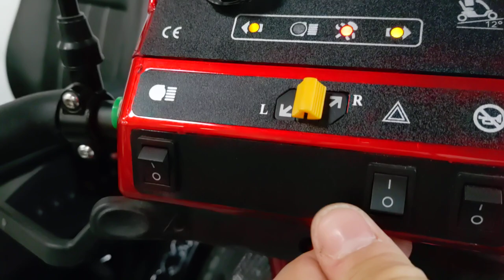Предохранитель сгорел или сломался ?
Где находятся предохранители в электрическая кресло-коляска скутер
MET EXPLORER 800 и MET EXPLORER 450
Складной электроскутер - предоставляет возможность людям, испытывающим сложности с передвижением, совершать частые длительные поездки по дорогам разного качества. Скутер будет полезен пожилым и людям с инвалидностью для поездок в магазин, аптеку, поликлинику или прогулок в парке.

Особенности:

подвеска передних и задних колес
прочные шины и защита от опрокидывания
регулируемый угол наклона руля
регулировка сиденья по высоте
съемные регулируемые по высоте и ширине подлокотники
откидная спинка с регулируемым подголовником
водонепроницаемый контроллер Curtis 110A
система защиты от кражи чипов
противоугонная система
зеркала заднего вида
корзина
фары
Комфорт во время частых длительных поездок по дорогам разного качества

Аналогичное автомобильному, сиденье обеспечивает качественную поддержку спины и позволяет пользователю находиться в сидячем положении продолжительное время.

Передние и задние колеса оснащены мягкой подвеской для защиты от ударов. Прочные шины и защита от опрокидывания повышают устойчивость на дороге.

Скутер оснащен надежным двигателем производства Тайвань мощностью 450 Вт и 800 Вт. Наличие электромагнитного тормоза не дает ему самопроизвольно разгоняться при спуске или откатываться при остановке на подъеме, что повышает управляемость и безопасность.

Заряда аккумуляторов, емкостью 32 Ач каждый, хватает для преодоления до 30 км дороги*. Клиренса 80 мм и преодолеваемого угла 15° достаточно для езды по большинству российских дорог.

“Умная” посадка

Посадка индивидуально настраивается под конкретного человека. Пользователь может двигать сиденье вперед-назад по направляющим, регулировать его высоту, угол наклона подголовника, положение руля, тем самым добиваясь эргономичного положения тела. Съемные подлокотники регулируются по высоте и ширине, а сиденье поворачивается в сторону на 90 градусов, что облегчает посадку и высадку. Усиленная рама выдерживает вес пользователя до 170 кг. Руль можно полностью сложить, что удобно для хранения и транспортировки.